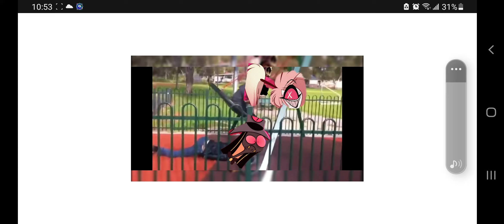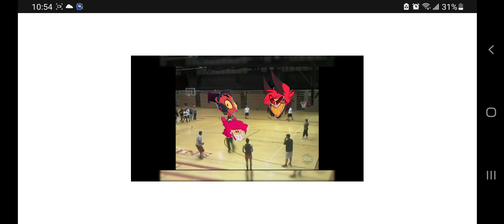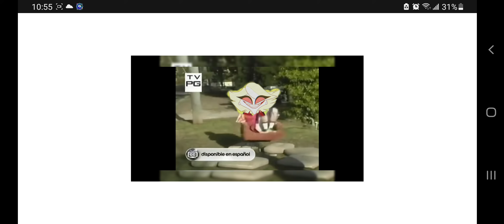failpop 2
I spent all my day making this video but it was worth it like subscribe if you like this video and it share your friends and send me link do your failpop if you viewer no how to edit try your best I don't care if it bad or not so see you soon  and yeeeee boom